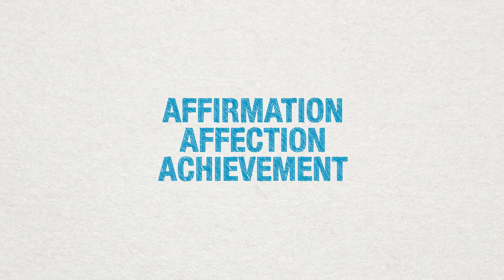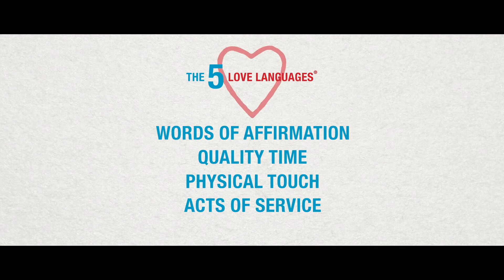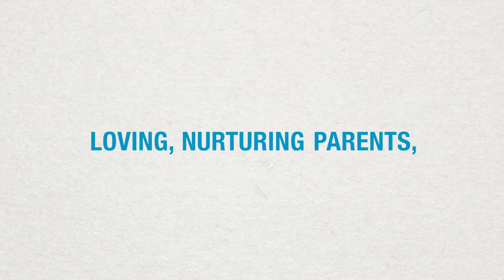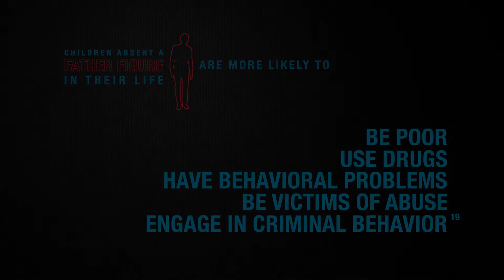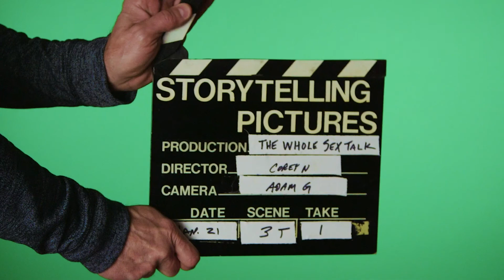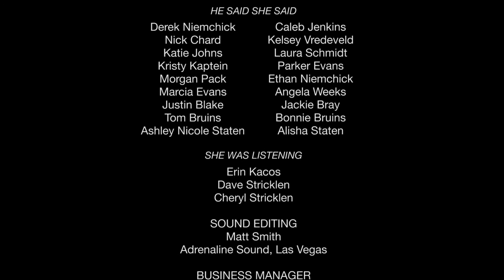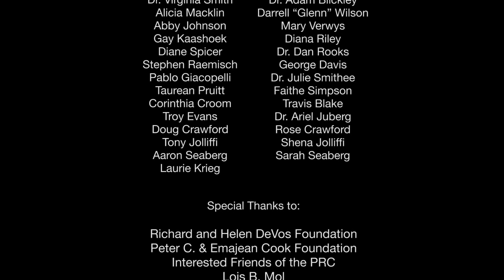The Whole Sex Talk | Session 6 | Image Bearers At Heart (2018) | Ariel Juberg, PsyD | Tony Evans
The final session takes a candid look at a group of teens reflecting on how affirmation, affection, and achievement were demonstrated by their parents and how it impacted them mentally and emotionally.  After these sessions, you will hopefully have the confidence and tools to speak to your kids about sex, to know the dangers involved in premarital sex, to see the beauty in waiting until marriage to have sex, to understand your child's daily reality of pressures to give in to sex before marriage, and, most importantly, to nurture the relationship with your kids.

A Biblically-based, six-session multimedia program that empowers parents to have healthy, ongoing conversations with their kids about love, sex, and relationships.

The Whole Sex TalkTM is a Biblically-based, six-session multimedia program that empowers parents to have healthy, ongoing conversations with their kids about love, sex, and relationships. The sessions utilize poignant short films, mini documentaries, graphics and animations, brutally honest parent and teen testimonials, expert panel interviews, roundtable discussions, and more.

Director: John Evans, Corey Niemchick, Sheila Hart
Starring: Ariel Juberg, PsyD, Tony Evans